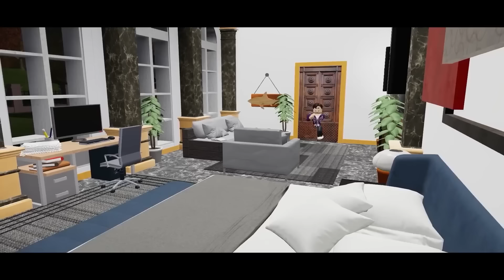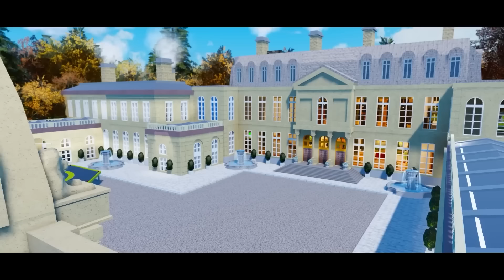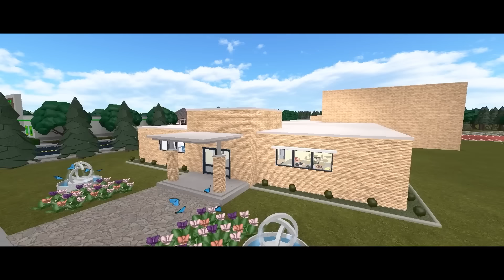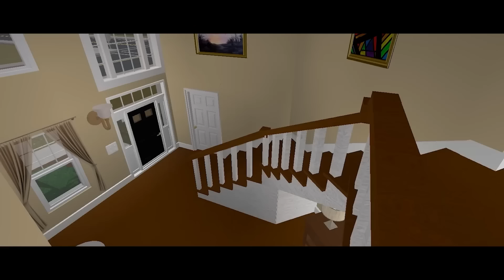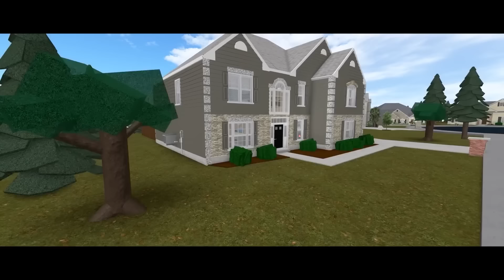The Most SPOILED TWINS In Roblox! (Full Movie)